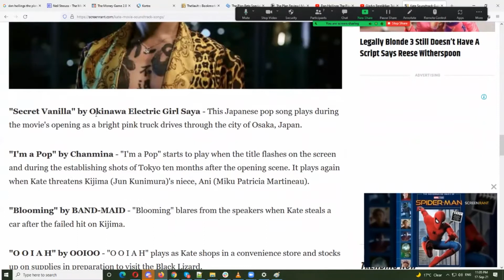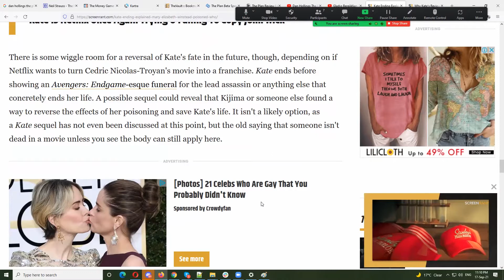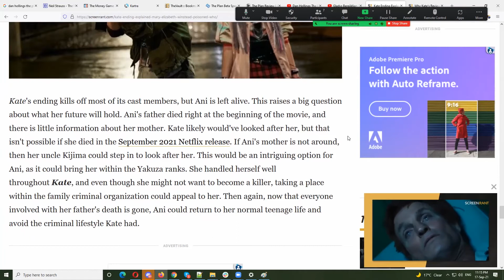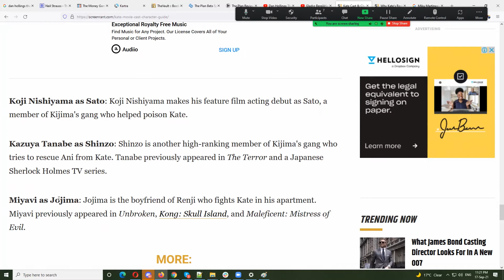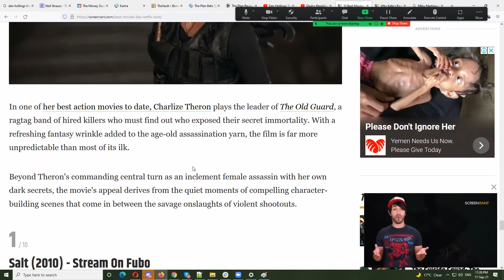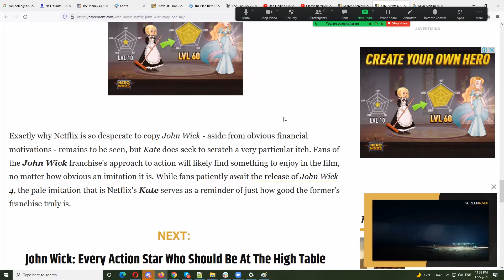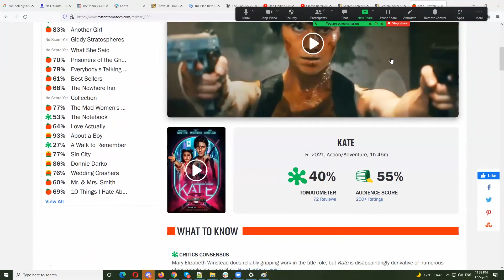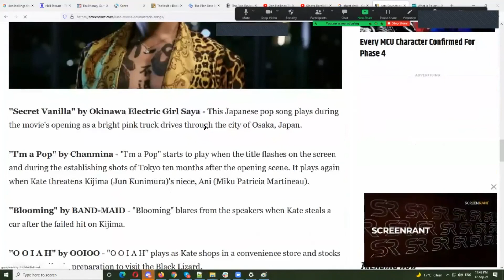Kate (2021) Full Movie Discussion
Full spoilers!
00:00 So Japanese!
00:48 Copying John Wick?
02:08 Film happens all in one night
03:52 Who poisoned her?
06:09 Polonium 204
08:40 Kate's parents?
10:36 Rifle ready to go in 5 min?
11:31 Polonium 204 is actually real
12:07 Mary Elizabeth Winstead
13:55 All the cast members
17:28 Similar movies
23:00 Our scores
23:25 'unoriginal' or semi-original?
28:04 Does Netflix do good original movies?